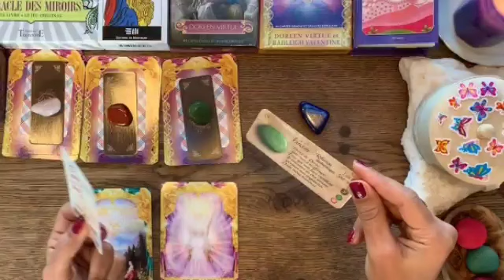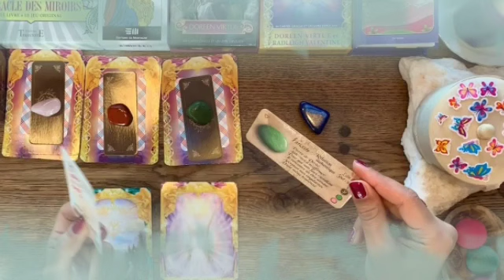برج الحمل من 19 إلى 29 أيلول 2022 // انت ذكي🤭لعبتها صح👌المعاملة بالمثل جابت نتيجة يا حمل😘